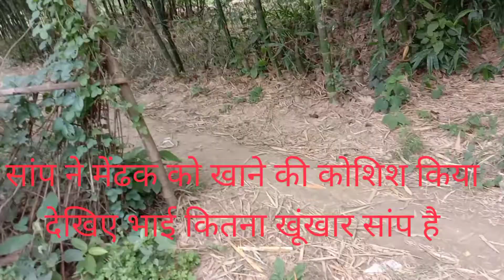videos 🐍 snake vs frog🐸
बहुत बरा सांप था मेंढक को पकड़ा सांप ने और सांप खाने से बच गया
जहरीला सांप